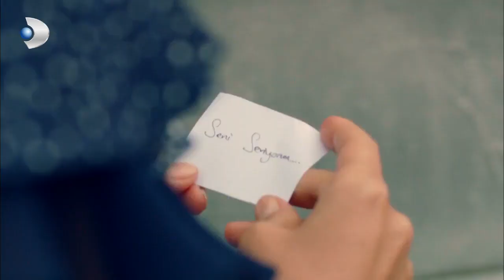Gülten, Tekinoğlu Ailesine Öfkesini Kusuyor! - Kuzey Güney 2. Bölüm